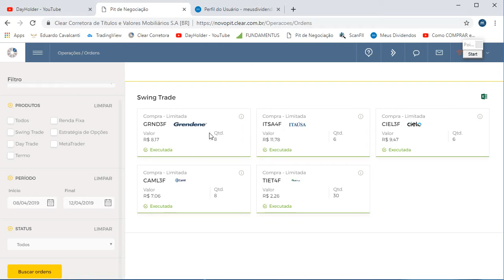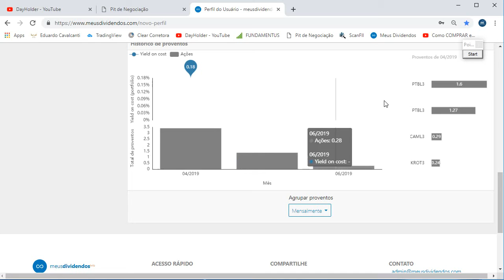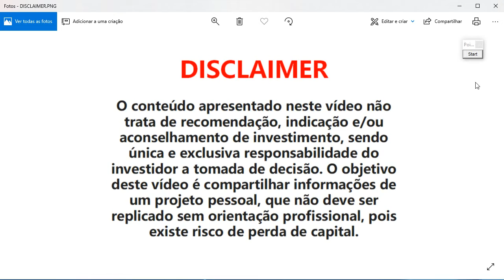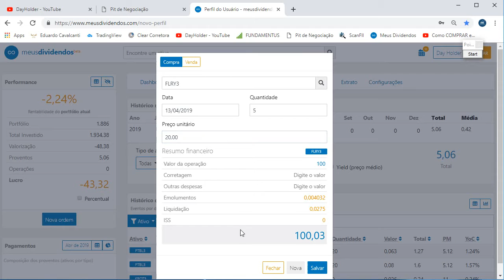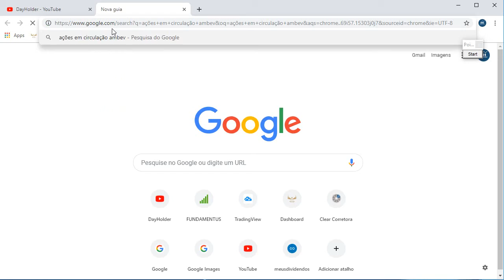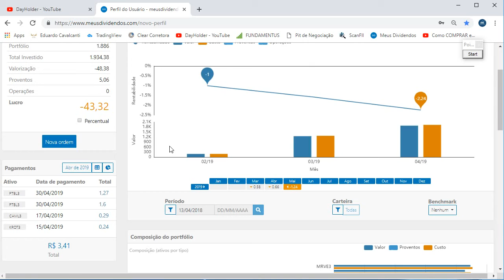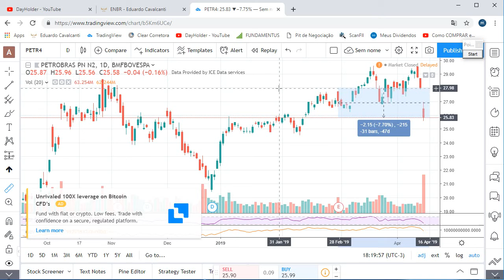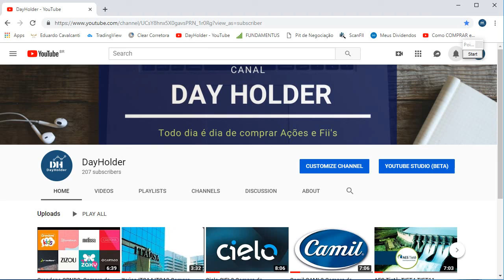Ações e Fii's, Nova Ferramenta: PANORAMA SEMANAL 13/04/2019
Hoje farei um panorama sobre as principais oscilações da carteira, comentários sobre dúvidas dos inscritos e apresentação do site Meus Dividendos, uma nova ferramenta que passaremos a aplicar aqui no Canal!